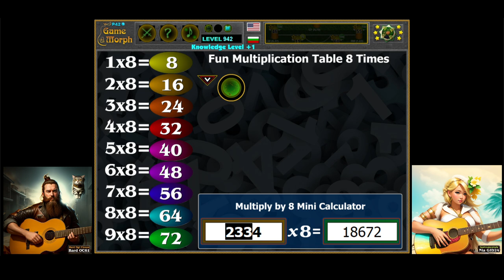8 Times Table Puzzle 🧮🧩🎓 Fun Maths Homework